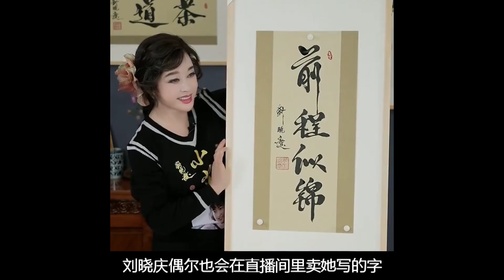刘晓庆突然出售澳洲豪宅，8年升值到9000万，网友：卖了房要跑？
刘晓庆四婚三离终于嫁给爱情，富豪老公送两套价值上亿的豪宅，偶尔直播卖字“一字千金”